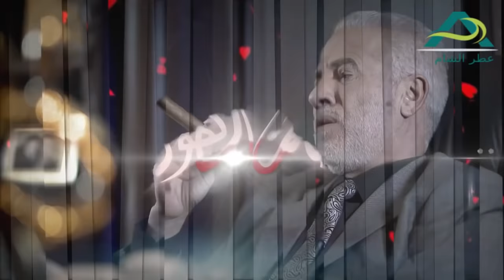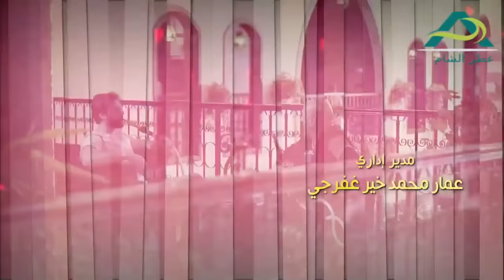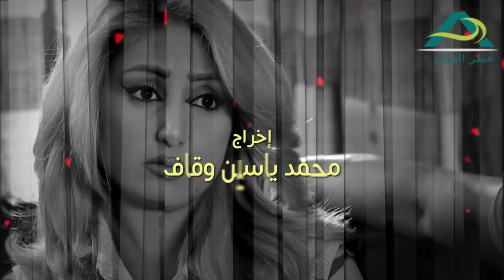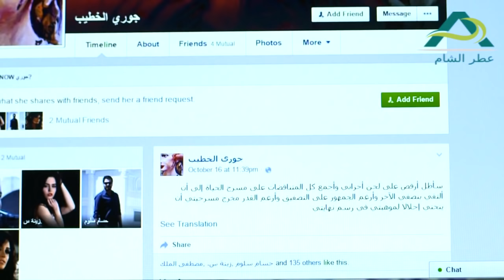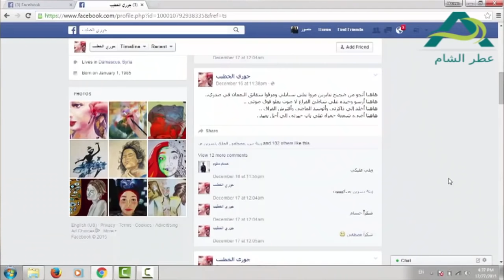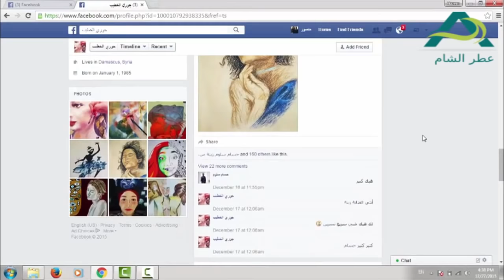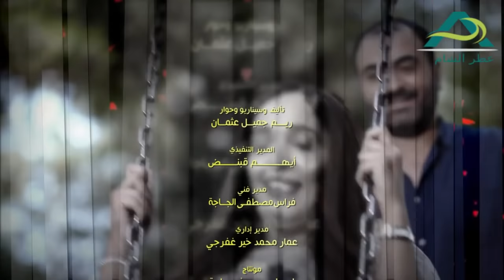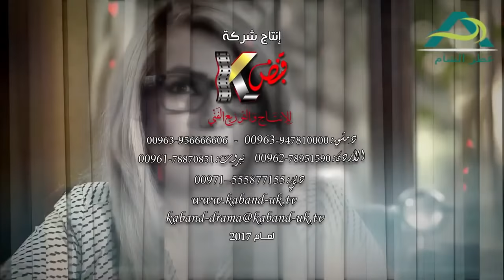مسلسل حكم الهوى | حزني السعيد الحلقة 1 الأولى | رنا شميس ــ مرام علي - معتصم النهار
مسلسل حكم الهوى ـ HD | Hokam Al Hawa

قصة وسيناريو وحوار : ريم جميل عثمان

إخراج : محمد وقاف
ملخص :

المسلسل يدور في ثلاثين حلقة متصلة منفصلة تحكي مجموعة قصصية عن الحب ,تتناول كل قصة في حلقة أو حلقتين ,مشكلة قد يواجهها أي حبيبين في مجتمعنا السوري , قد ُيحكم على هذه القصص بالنجاح و ربما بالفشل في النهاية , حسب
ما تقتضي ظروف كل طرف وهنا محور العمل ,إذ يطرح المشاكل التي قد تعترض أي شريكين في طريقهما للزواج ,إن لجهة الأهل أو لجهة المجتمع أو الشرع أو حتى الواقع الصحي أو طبيعة الشخص نفسه ,ويطرح وجهة نظر الأهل والأصدقاء وكل الأطراف المعنية بالارتباط المعارضة منها والموافقة وكل بحججه , والهدف تسليط الضوء على بعض الآراء الخاطئة في مجتمعنا حول الحب وحلاله وحرامه .
ولا تنفصل الأحداث الجارية في كل قصة عن الواقع السوري الراهن , ومن اللافت أن الذائقة الفنية لأبطال القصص في كامل العمل تتشابه بعشقها لفن السيدة فيروز والرحابنة .

و يشارك بالعمل نخبة من نجوم الدراما السورية و اللبنانية و هم :
وفاء موصللي , فاديا خطاب , رضوان عقيلي , حسام تحسين بيك ,
و من لبنان : فادي إبراهيم , آلان الزعبي , مجدي المشموشي , نور صعب , نعمة بدوي